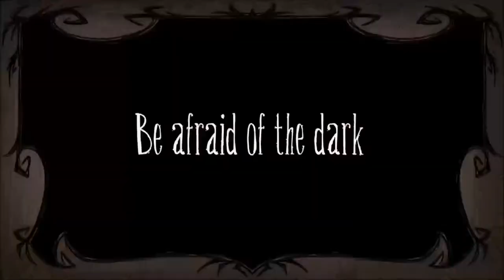Don't Starve PS4 Gameplay Trailer